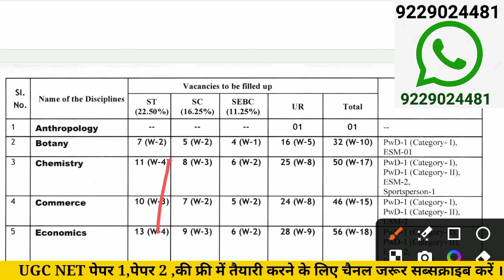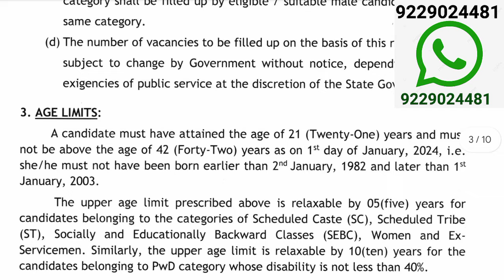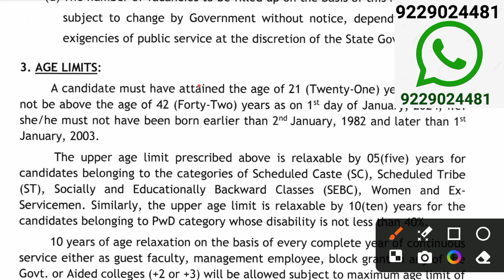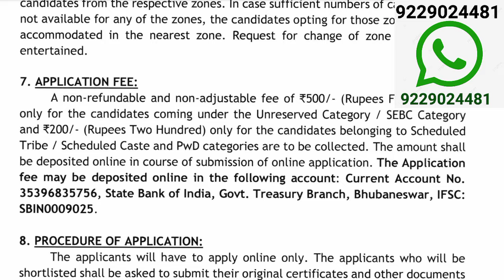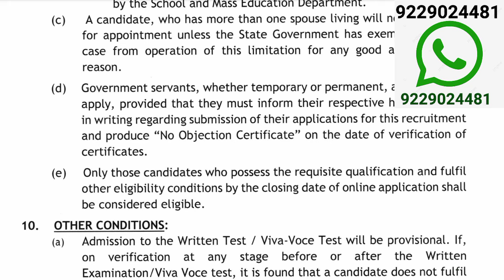Good News! ASST PROFESSOR VACANCY 2024 I APPLY NOW I ALL STATES ALLOWED।Eligibility - only pg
Assistant Professor job vacancy in
Jharkhand